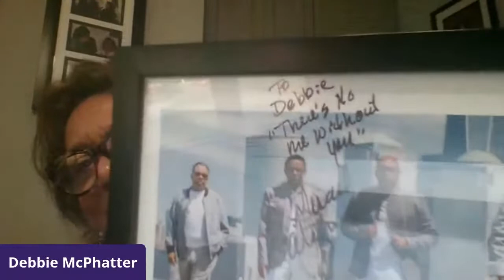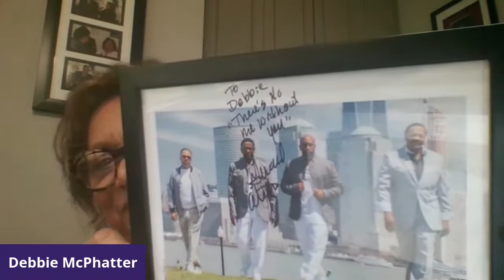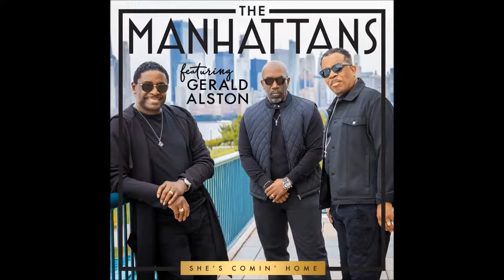Listening to Legends - Gerald Alston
Live interview with Gerald Alston on "Listening to Legends". Listening to Legends is a new livestream series by the NC Music Hall of Fame. Hosted by the NCMHOF - Debbie McPhatter & Veronica Cordle. To air Tuesday, August 18, 2020 at 7PM EST on Facebook & YouTube. Submit your questions to the inductees in the comments!

Gerald Alston is the Grammy Award winning lead singer of The Manhattans. Some of his top hits with the group are "Kiss and Say Goodbye", "There's No Me Without You" and "Shining Star".